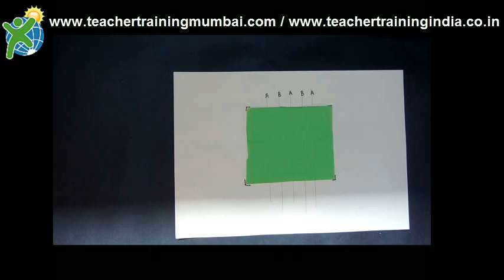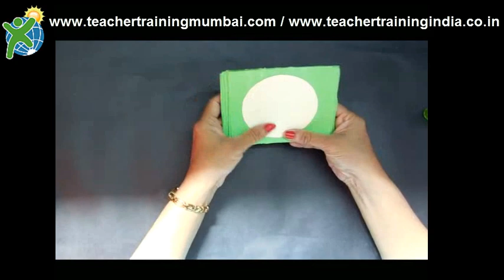DIY crafts: Honeycomb Balls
How to make honeycomb balls to decorate. There are so many awesome decorations you can make for the holiday season, but this project is great if you don't want to rush out and buy a load of fancy materials. In fact, you can probably make these decorations with stuff you already have at home. All you need is some Tissue Paper/Gift Wrap Paper like I did, tape and scissors to make these stunning paper honeycomb balls.